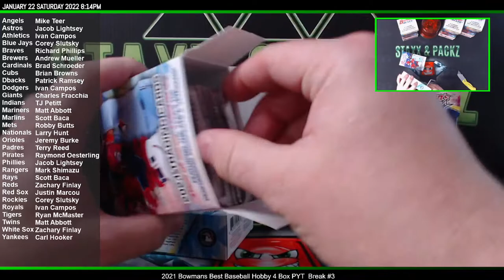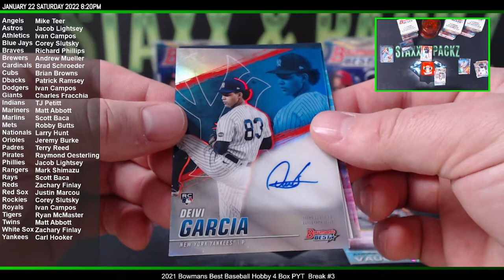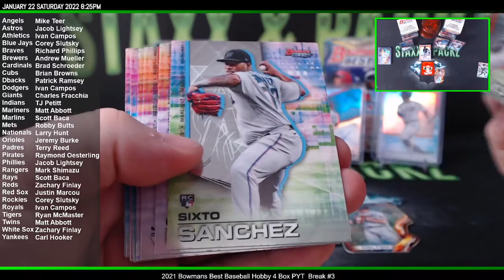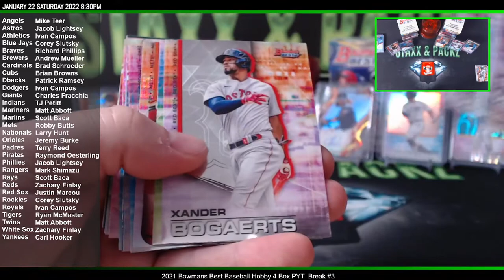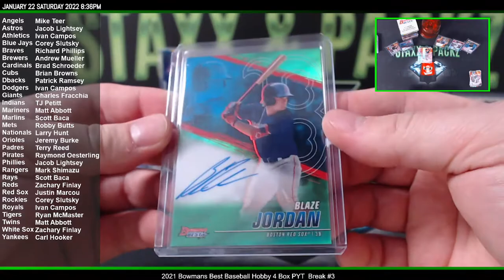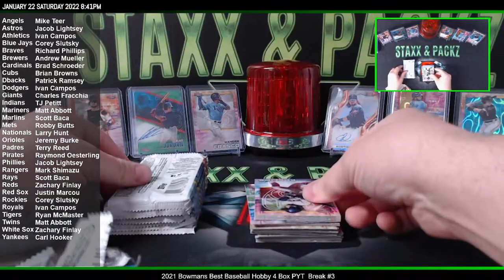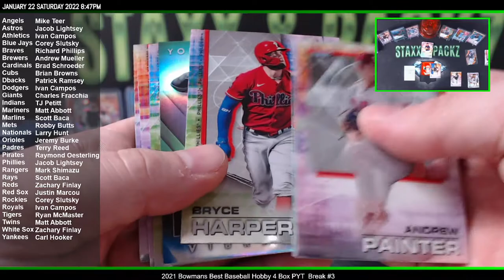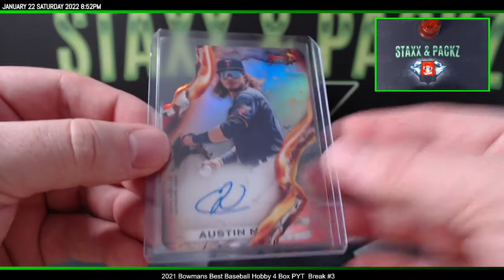2021 Bowmans Best Baseball Hobby 4 Box PYT Break #3 Staxx & Packz LLC